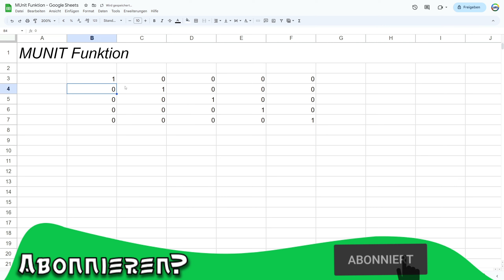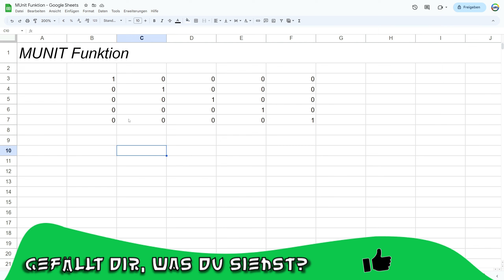Einheitsmatrix erstellen - MUNIT Funktion - Google Sheets Tutorial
Herzlich Willkommen zurück! In diesem Video zeige ich dir, wie du eine Einheitsmatrix mit der MUNIT Funktion erstellen kannst.

Kapitelmarken
0:00 Begrüßung & Intro
0:28 Einheitsmatrix erstellen
2:22 Fazit & Schluss